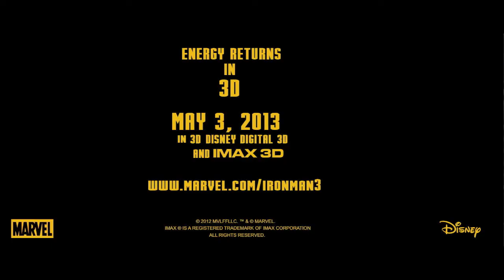Iron Man 3 - My Trailer (HD)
From Walt Disney Pictures and Marvel Studios, comes "IRON MAN 3". Tony Stark (Robert Downey, Jr.) was a billionaire and hero of IRON MAN. But, The Mandarin (Oscar®-winner Ben Kingsley) is building the EXTREMIS suit to destroy the IRON MAN suit. Now, Tony Stark will help James Rhodes (Don Cheadle) to destroy the EXTREMIS suit before it's too late. Coming to theaters May 3rd, 2013 in 3D, Disney Digital 3D and IMAX® 3D.